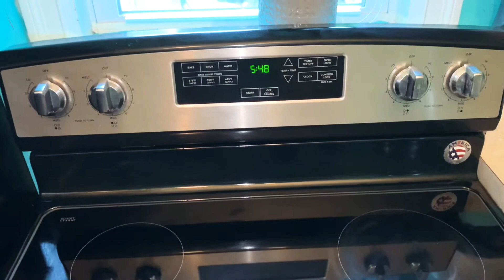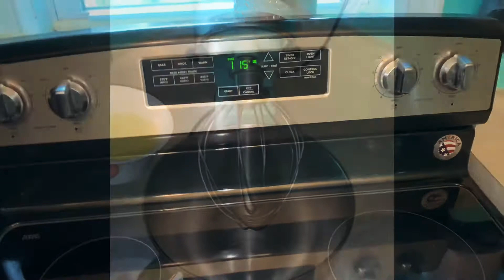MERENGUE HECHOS EN CASA . 💕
INGREDIENTES
3/4 de Taza de Azúcar
3 claras de huevo.
1 cucharada de vainilla
1/4 de cuchara de merengue en polvo.